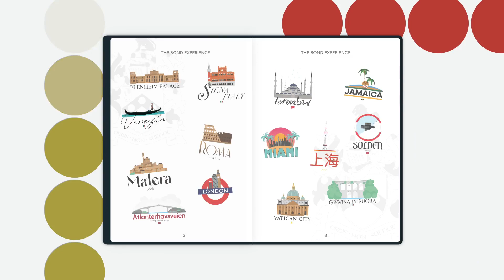BE LIKE BOND at 55 Years Old | Operation: PINNACLE | 007 Experiences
Well, maybe not be EXACTLY like Bond, but my journey to capture the more aspirational aspects of James Bond has been an ongoing one...but in the lead up to my 55th Birthday I knew I had to amp up the intensity!  Focusing on fitness, health, nutrition, career, community, and happiness, I set upon to create a new process to become the best version of myself.  But did it work?  Watch the experience using 007 moments to reshape turning 55 years old...